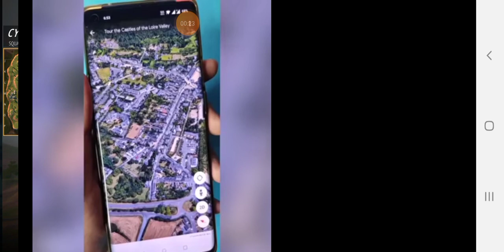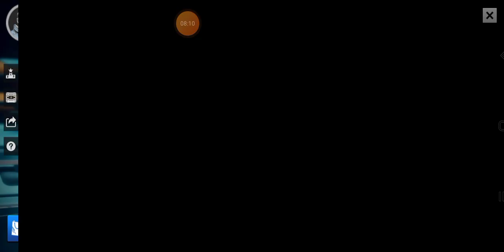fighting game of free fire duplicate